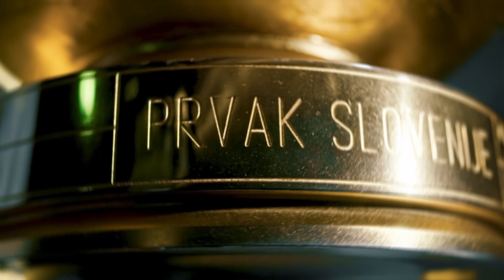31.krog: Olimpija : Aluminij 2:2 ; Prva liga Telekom Slovenije 2020/2021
31.krog: Olimpija : Aluminij 2:2 ; Prva liga Telekom Slovenije 2020/2021